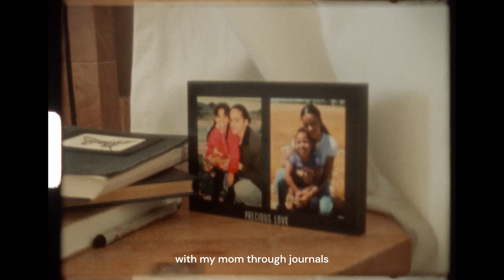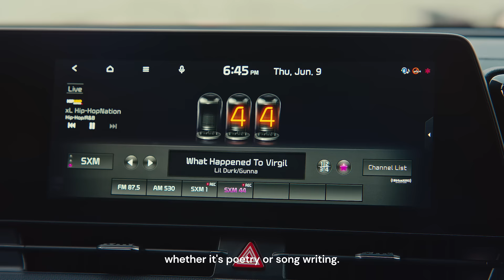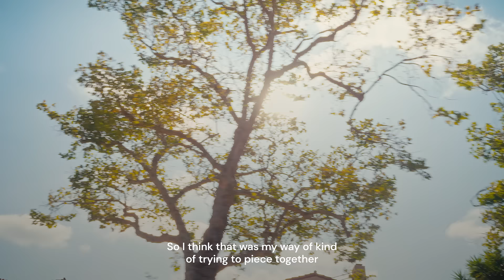SoundCloud Labor of Love Presented by Kia & SiriusXM - ROSEMARIE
Every artist has something that keeps them going outside of the hustle. Presented by Kia and SiriusXM, SoundCloud Labor of Love amplifies the hobbies that excite and inspire Rosemarie, Win and Woo, Riela, Heather Sommer, and Bathe when they’re not in the studio.

Production Credits:
Directed by Hayden Hoyl
Executive Producer: Nico Scandiffio
DP: Brian Beckwith
AC: Dimtry "Dima" Shorin
Gaffer: Ryan Silver
Key Grip: Randy Nguyen
Sound Op: Phillip Le Gault
Set Photo: James Emery

Executive Producer: Joey Joseph
Senior Producer: Lawrence Ajayi
Associate Creative Director: Paris Hines
Post Supervisor: Ramy Elsokary
Creative Ops Lead: Ivy Liu
Partner Lead: Tori Robinson
Talent Lead: Emily Bruinsma